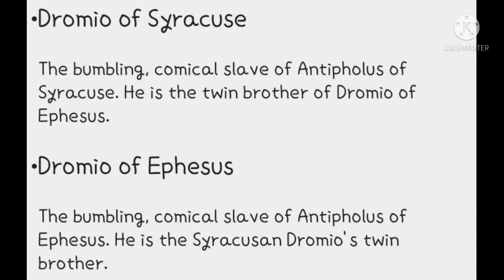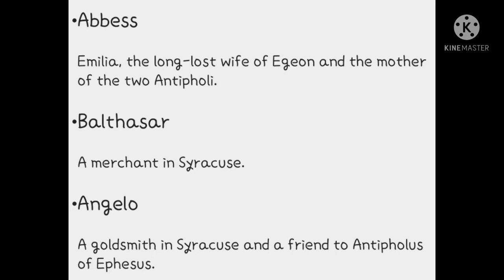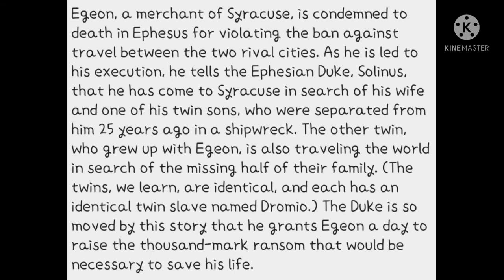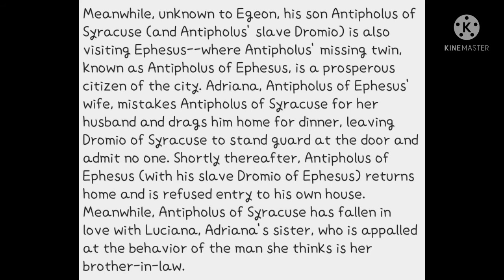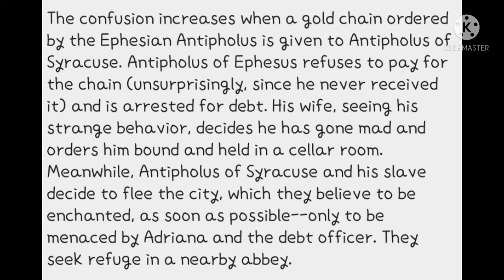Characters, Summary/The Comedy of Errors/Shakespeare/First Literary Period(1585-1594)/Comedy